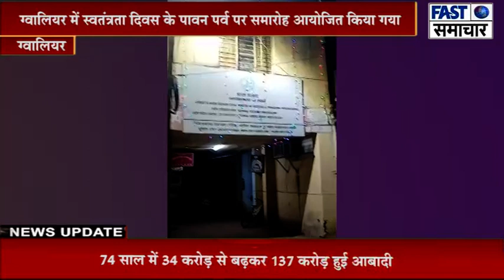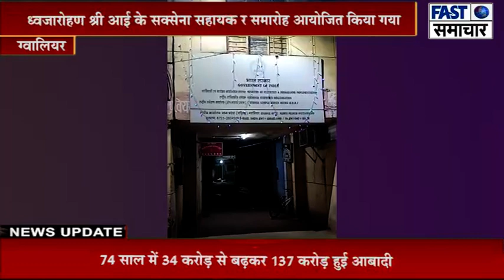ग्वालियर/ग्वालियर में स्वतंत्रता दिवस के पावन पर्व पर समारोह आयोजित किया गया